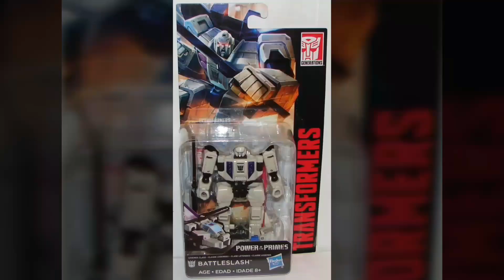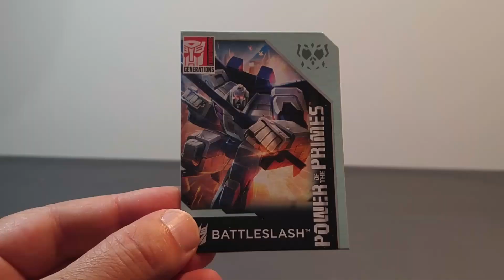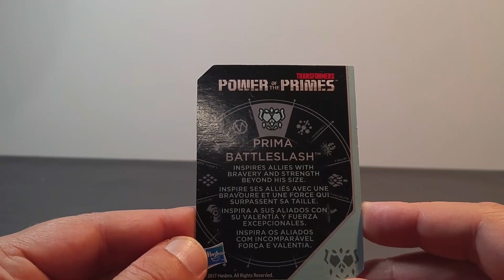Revue Fr Transformers Power of the Primes Battleslash.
Revue Transformers en Français de notre Decepticon Battleslash  ;  très sympathique hommage au Duocons G1. 😉☺👍